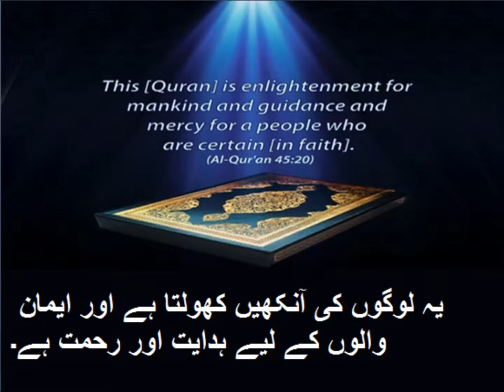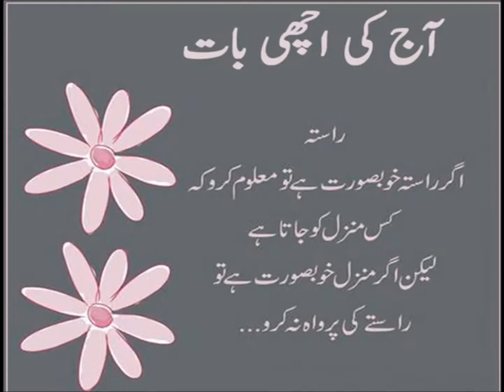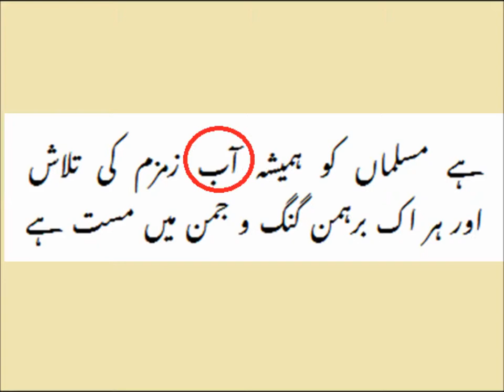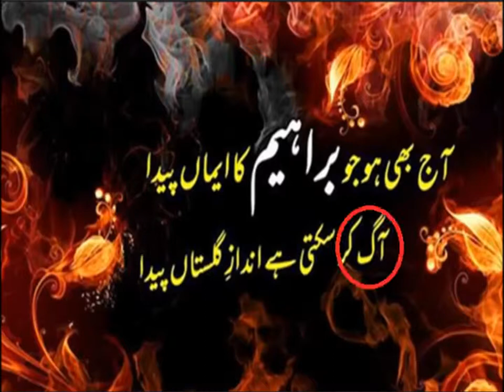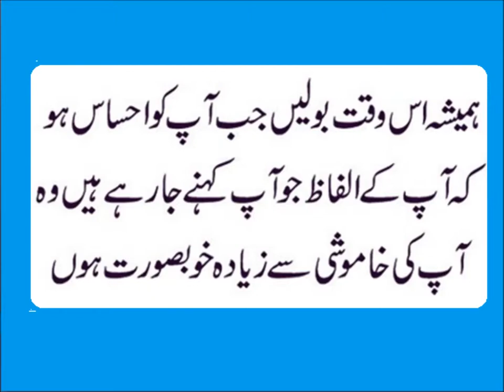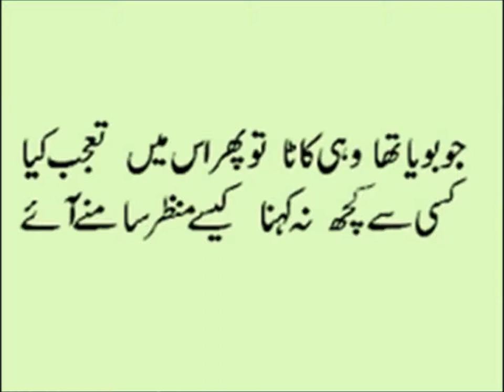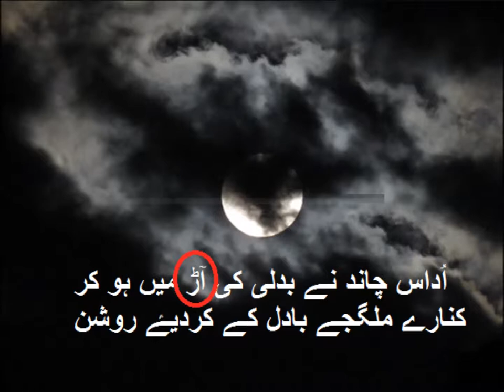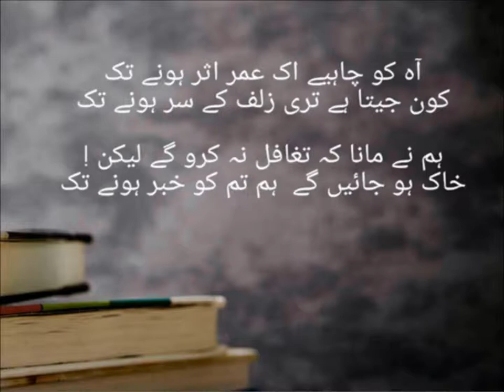Urdu Haroof Tahaji/حرف تہجی الف مد آ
Pakistan home school presents Urdu for beginners. Urdu is a beautiful and poetic language that is spoken in Pakistan, India, and other parts of the world. If you are interested in learning Urdu, there are several basic phrases and words that you can start with. By learning these basic words and phrases in Urdu, you can start to develop an understanding of the language and begin to communicate with Urdu speakers. With practice and dedication, you can continue to build your vocabulary and develop your fluency in Urdu.